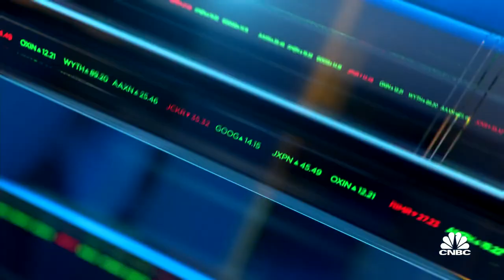Biden to nominate cryptocurrency critic to bank regulator position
Kayla Tausche joins Closing Bell with President Biden's plans to nominate Saule Omarova, a public critic of crypto, to be the Comptroller of Currency.